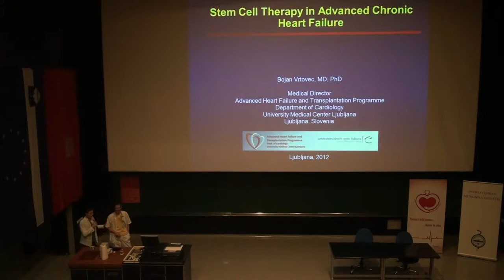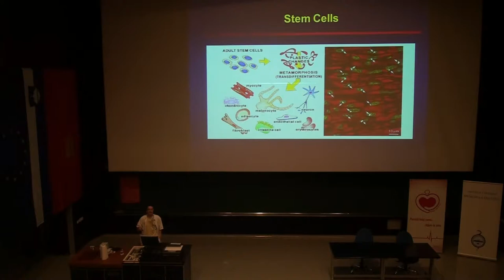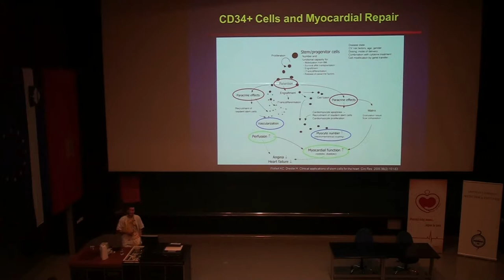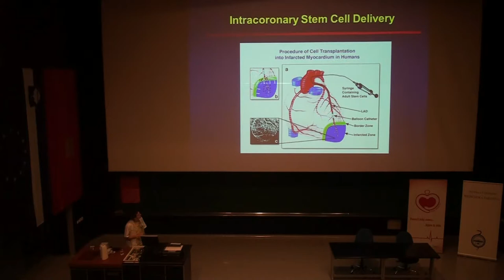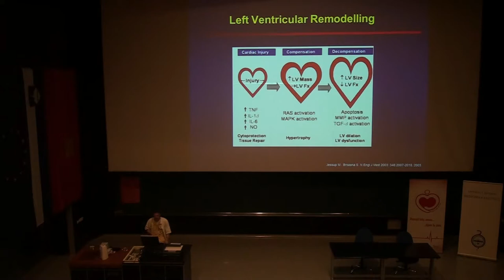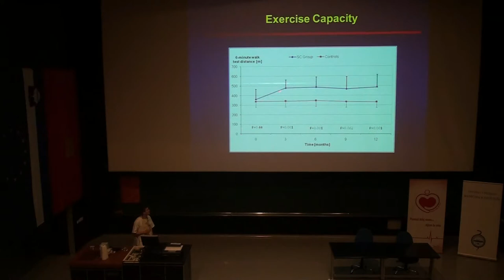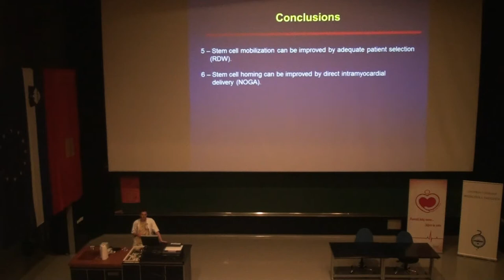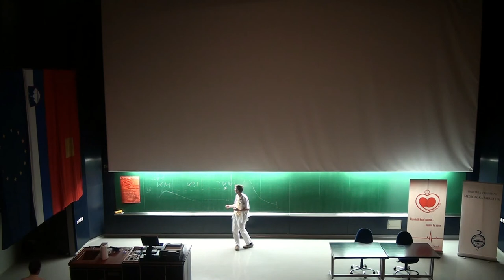Zdravljenje srčnega popuščnja z matičnimi celicami - asist. Gregor Poglajen, dr.med.